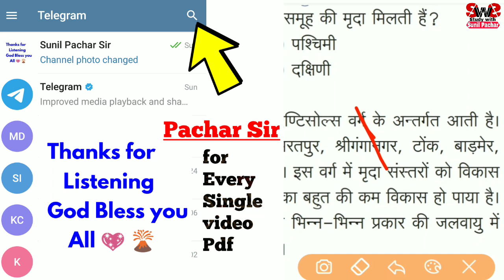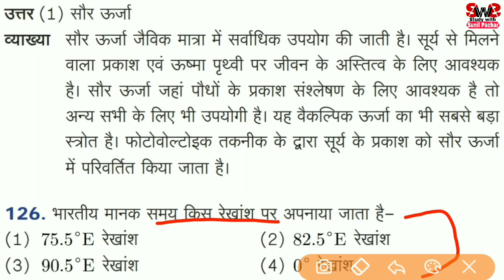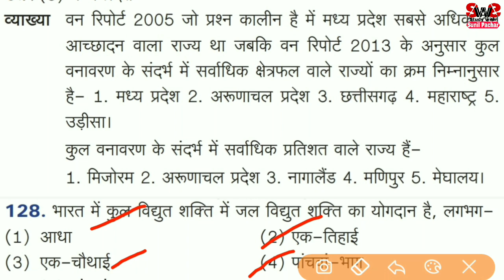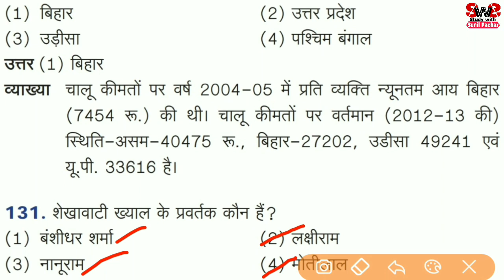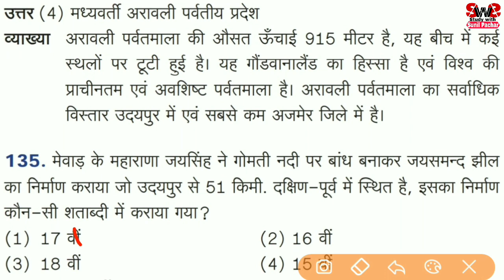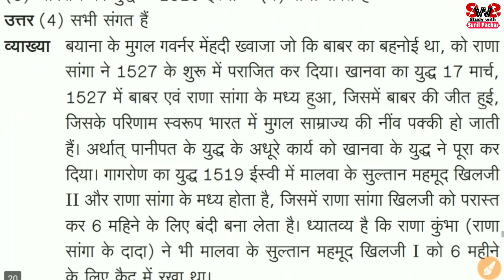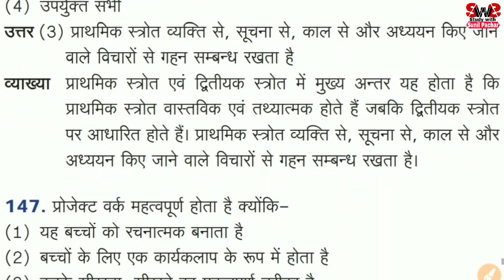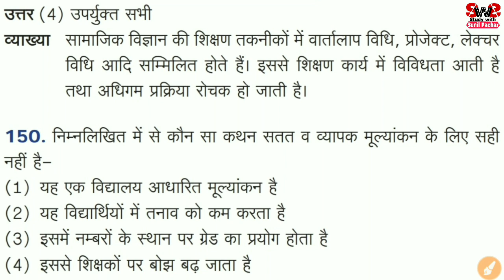राजस्थान में प्रथम चीनी उद्योग कहाँ स्थापित किया गया ? | REET Live Test-68 | अति महत्वपूर्ण प्रश्न ✔